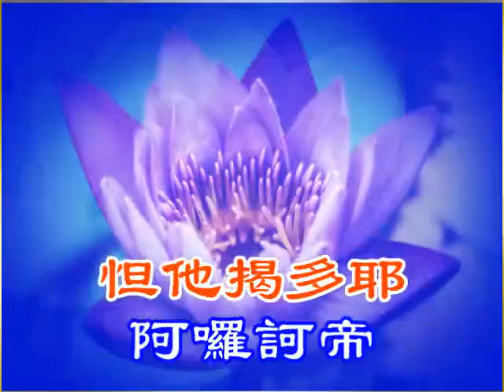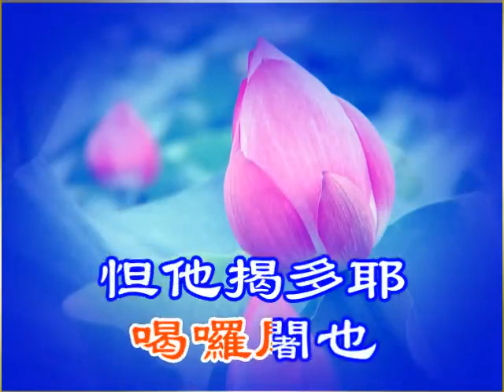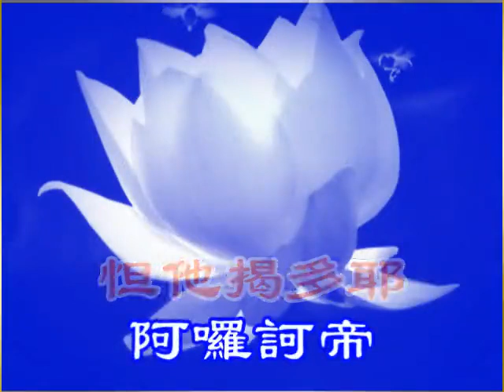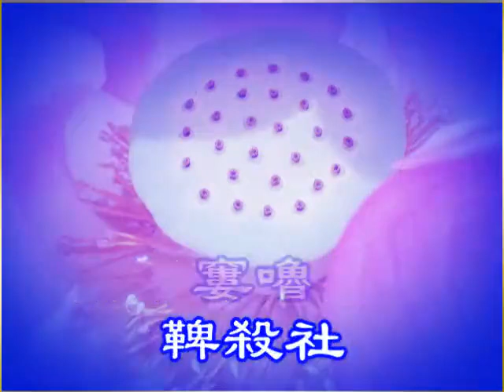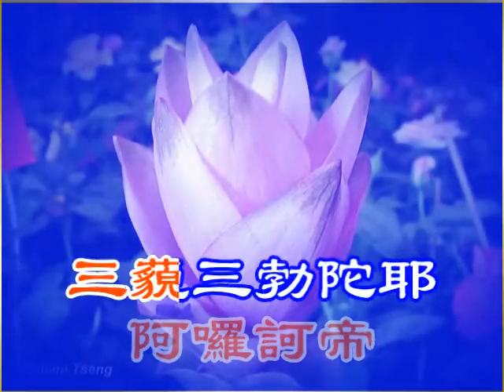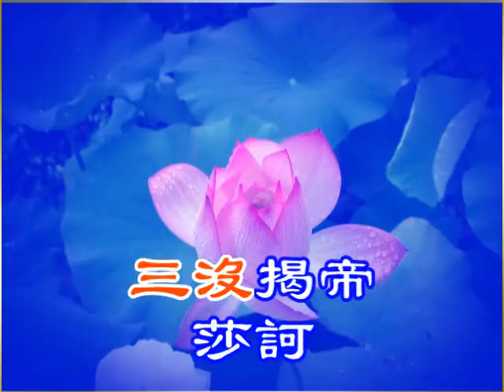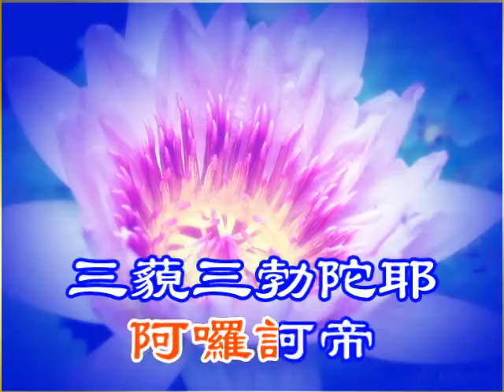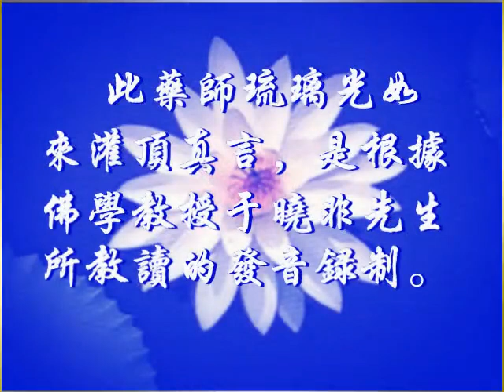《药师琉璃光如来灌顶真言》善音居士念诵